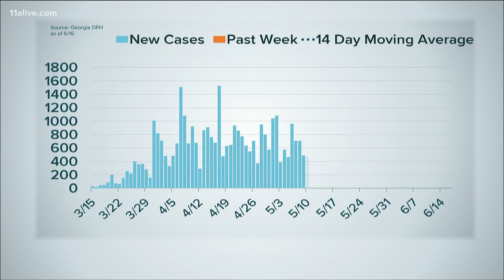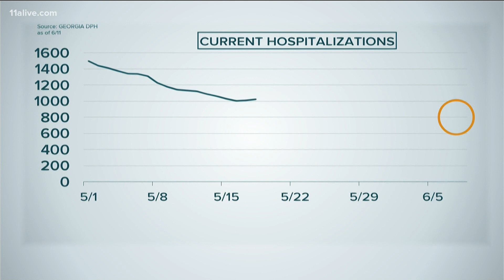Georgia COVID-19 cases remain steady after days of upward trends